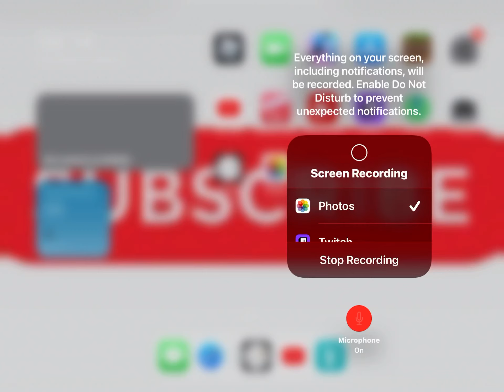Wait for tomorrow guys at 7pm uk time